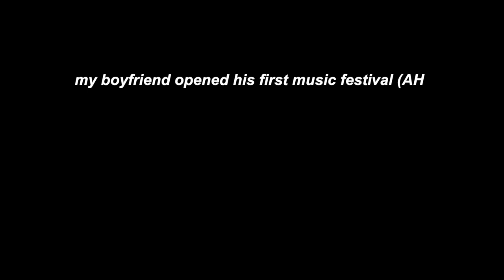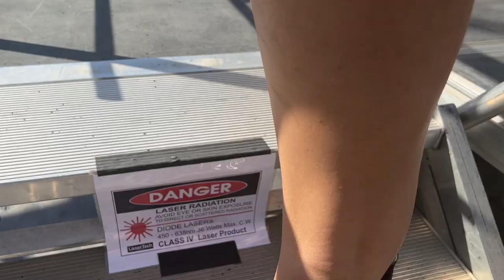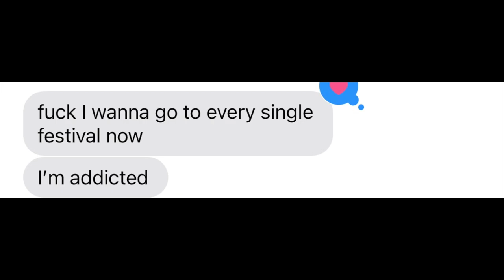escapade music festival 2022 vlog | my boyfriend opened a music festival !!!